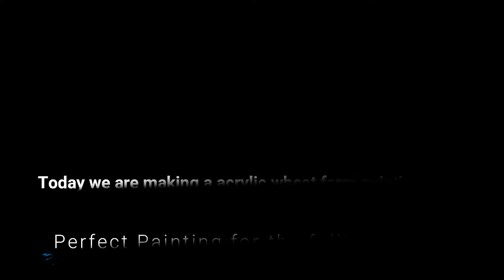Acrylic Paint Wheat Farm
On todays video I show you in a timelaspe how I created my Wheat Farm.

Visit my Etsy Page to buy this or other paintings.